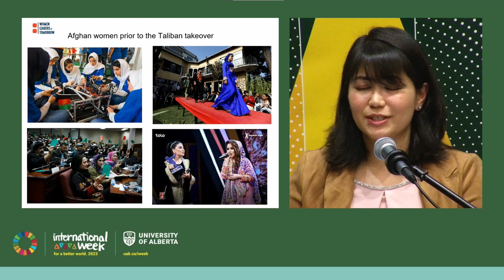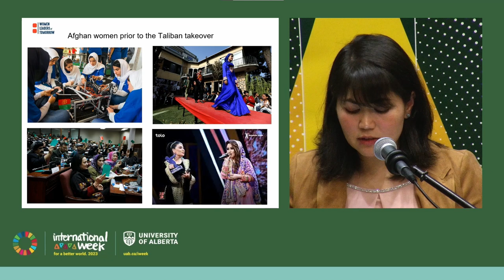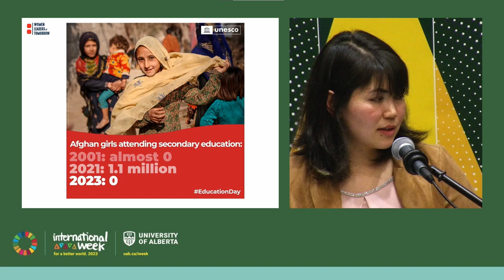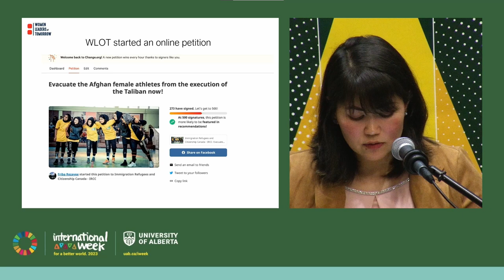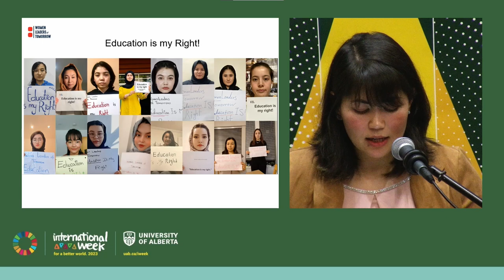I-Week Keynote: The Right to Education: Equality for Women and Girls in Afghanistan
Friba Rezayee was the first Afghan woman to represent Afghanistan at the Olympics and the first woman in her family to obtain a university degree. She will speak about the work of her organization, Women Leaders of Tomorrow, in both Canada and Afghanistan.